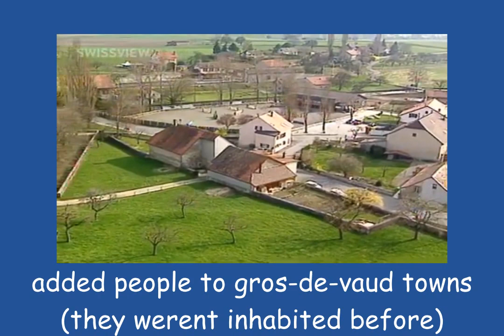Switzerland patch notes 0.7.2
this update is so cool guys